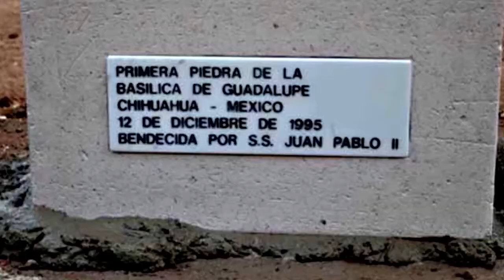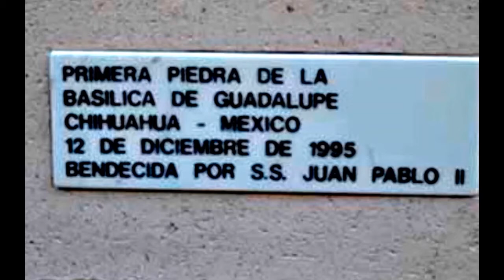Misa de Gallo Basílica Chihuahua 2020